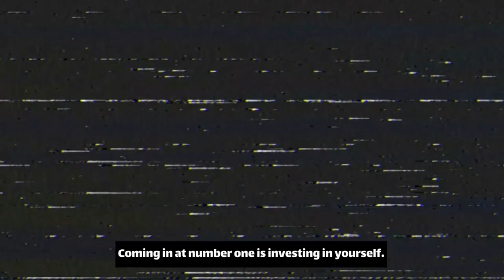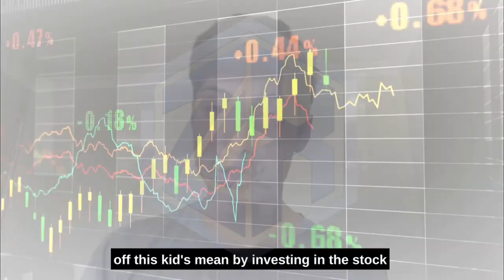Top 5 Ways To Get Rich Quick in 2023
The 5 Way of Getting Rich Quick in 2023, Explained

Or DM me 'MENTORSHIP' on IG @ecomjoshcarter for more 1-on-1 Help